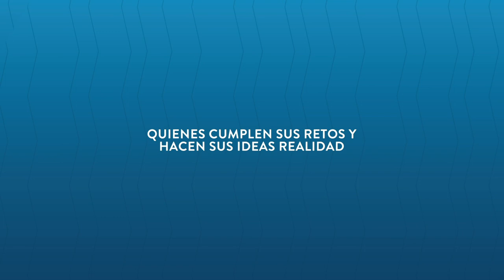Graduado Sobresaliente: Joan Andrés Mogollón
00:16 Presentación
00:28 Acógeme
00:55 Uso de tecnología para los adultos mayores
01:58 Por que la etapa universitaria es importante para el emprendimiento